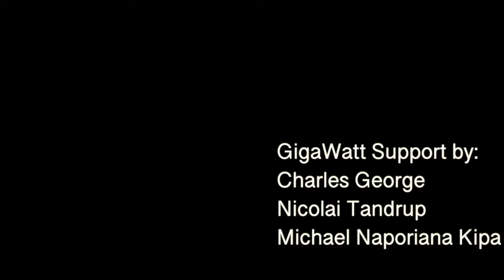Expert: Car Market's STUNNING COLLAPSE!!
Start speaking a new language in 3 weeks with Babbel 🎉.

In this wide-ranging chat with Brandon from Car Questions Answered, we dive into the massive headwinds facing all auto makers--including EV makers like Tesla, Ford, GM, Volkswagen, Kia and others--as well as why EVs will be a tough sell in the used car market for years to come!

Expert: Car Marke COLLAPSE is HERE! Can Tesla Survive?